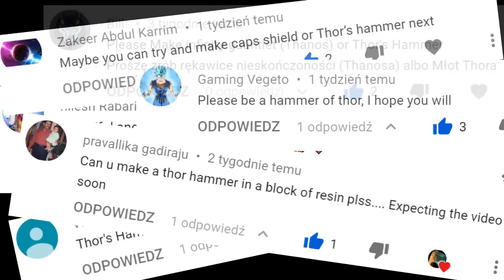Avengers. Hammer Thor 🔨 from Resin / ART RESIN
Banggood:
1. 10mm lathe tool set